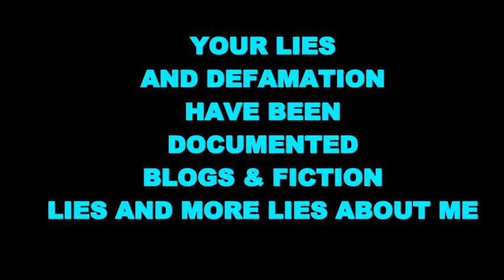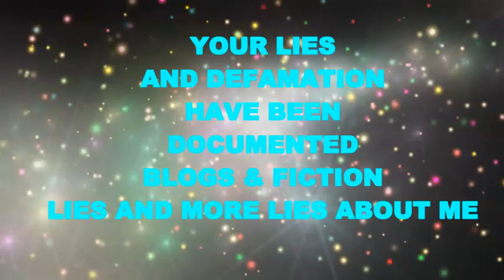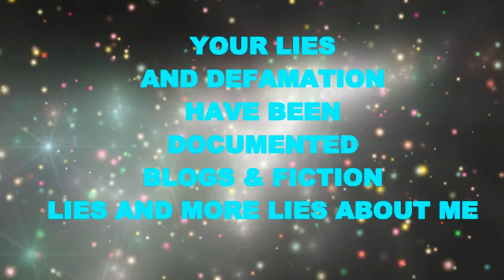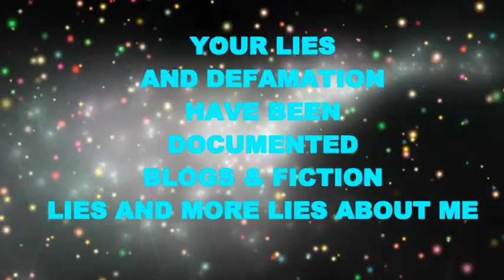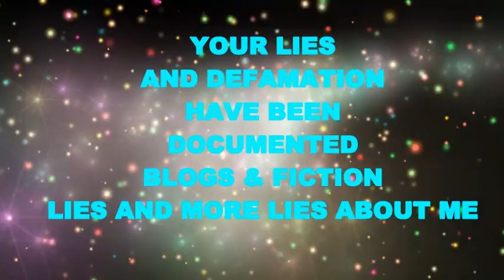BLOGS AND FICTION PART 1 DEFAMING AND LYING ON ME